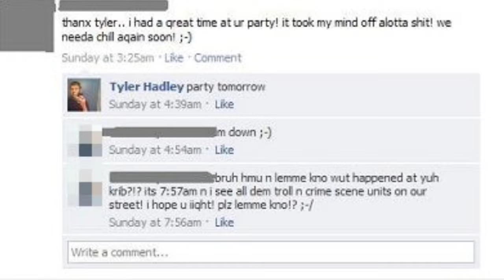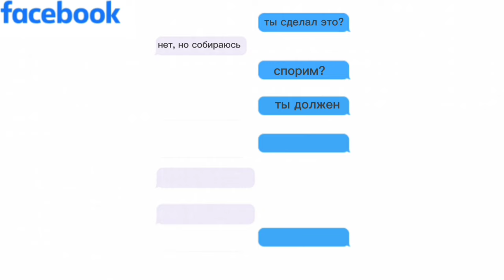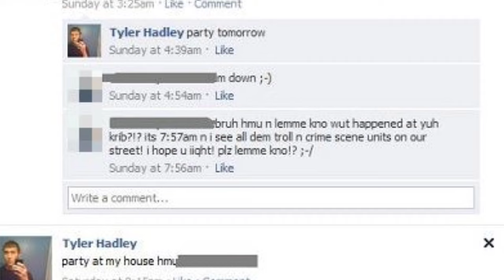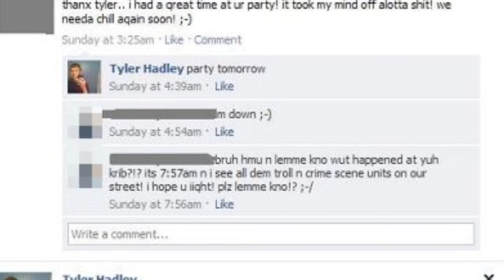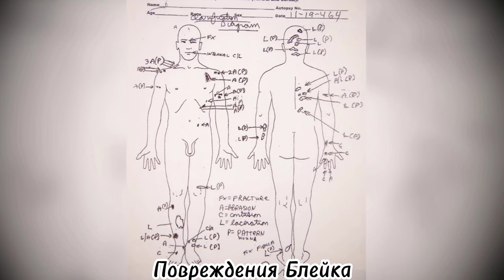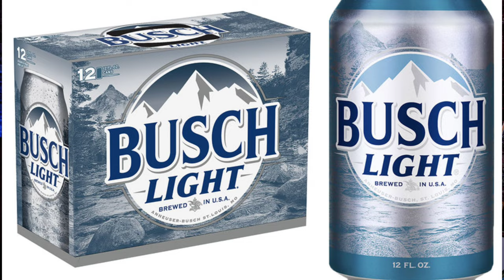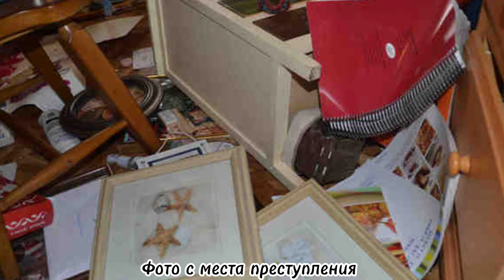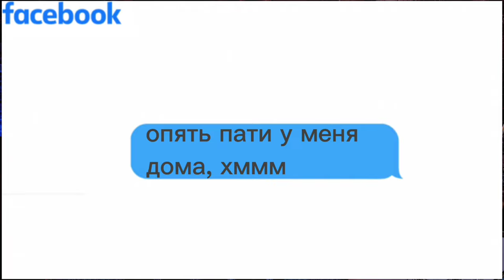Вечеринка с привкусом крови/Дело Тайлера Хэдли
В этом видео мы поговорим о жутком преступлении Тайлера Хэдли.
Подросток безжалостно и цинично избавился от своих родителей в 2011-м году.
После того, как он забил молотком обоих своих родителей, Тайлер закатил вечеринку прямо на месте преступления.

00:00 - События до вечеринки
01:58 - Начало вечеринки
02:25 - Информация о семье Хэдли
04:55 - План преступления Тайлера
05:33 - Тайлер совершает преступление
07:32 - Друзья зашли в дом Тайлера
10:59 - Жуткое селфи друзей
11:28 - Полиция выезжает к дому Хэдли
13:19 - Последствия и суд
16:01 - Заключение